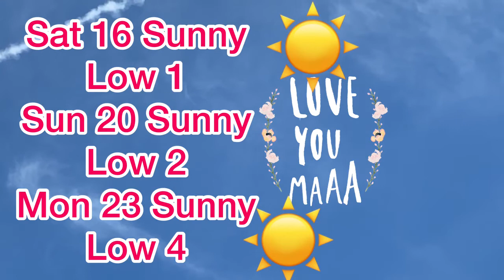Mother's Day Weekend Weather For The City Of Kawartha Lakes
Three-day weather forecast for the City of Kawartha Lakes. Mother's day looks lovely!